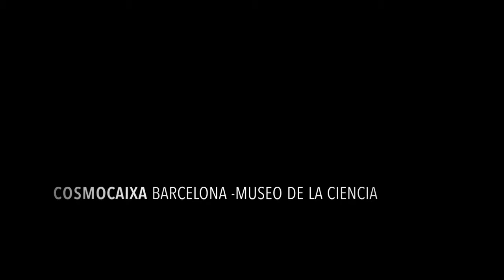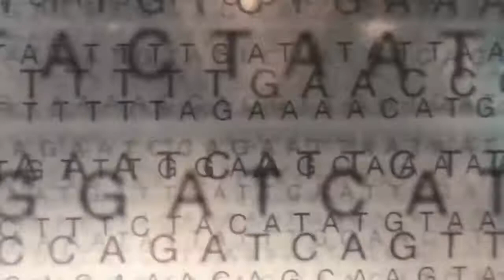Музей науки CosmoCaixa, Барселона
Интересный музей-науки в Барселоне